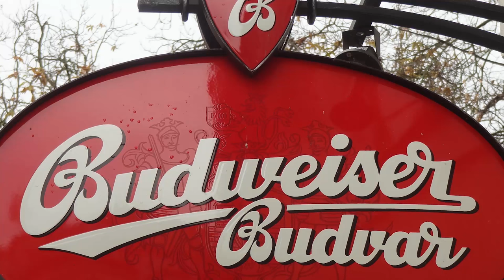Budweiser Budvar Beer Bottling Plant České Budějovice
The bottling plant for Budweiser Beer at České Budějovice. This was filmed on the public tour of the brewery The lines can fill 80,000 bottles per hour, and have been largely rebuilt since 2005. The main filling line is by KHS with other equipment from SSI Schäfer and Mead WV - soem information is with the canning line (21,000/hr) added last year (previously, if you bought Budweiser cans in Czech Republic, the bulk beer was shipped to Holland and brought back in cans!).